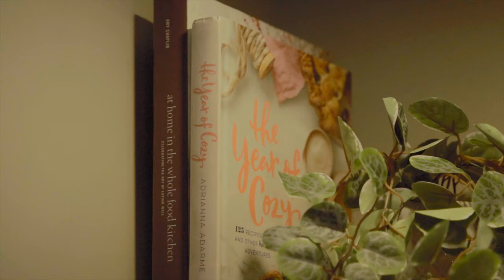A weekend to remember at IDYLL RESERVE CABINS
My wife and I had the opportunity to spend a couple nights over Valentines Day at Idyll Reserve Cabins and I thought I'd shoot some video of our stay.  Didn't feel like talking, just wanted to relax and enjoy our time there so it's all visual.  Between the quite scenery and relaxing hot tub with crackling fire in the background, this place was just what the Dr. ordered!  It even snowed while we stared at the stars from the hot tub!  What a weekend to remember!
Cannot recommend this place enough!   (The main cabin is a must!!)
Be sure to book your stay here ASAP!  High end luxury in the hills of Ohio, Hocking Hills